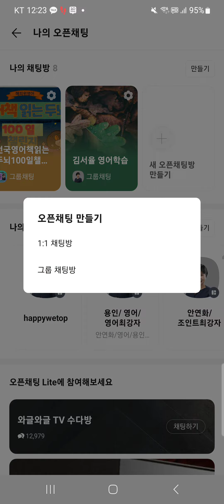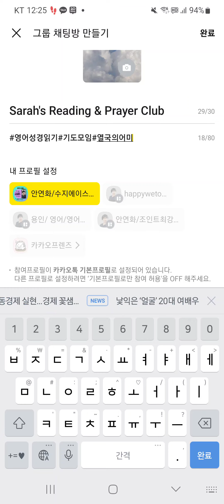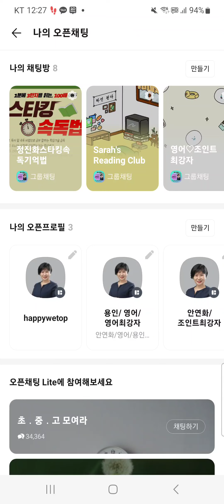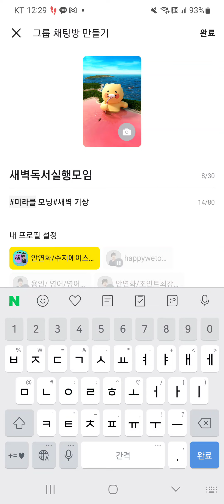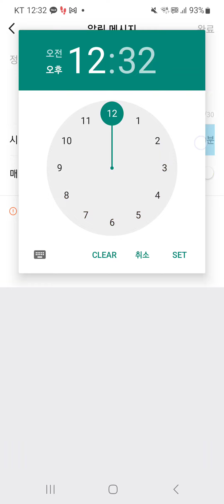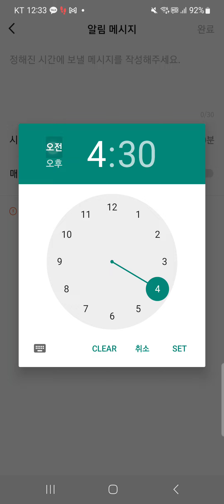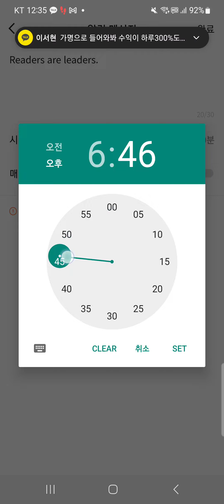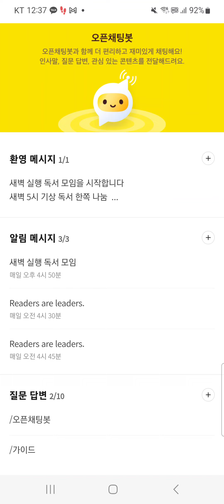카카오톡 오픈 채팅방 만드는 법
오픈채팅방만드는법